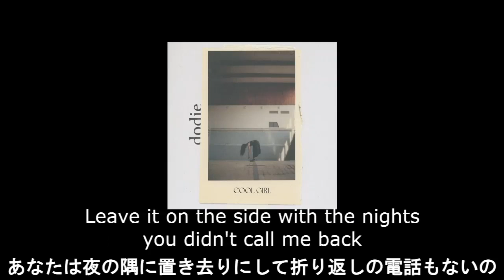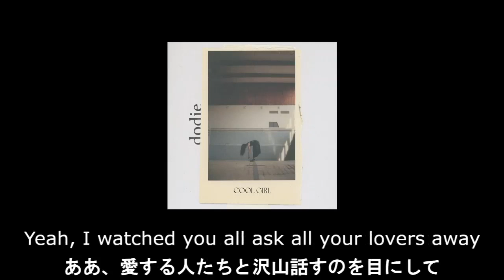【和訳】dodie - Cool Girl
dodieとは？
・英エッピング出身のSSW、YouTuber。
・2011年に16歳で弾き語り動画を投稿し始め、複数のオリジナル曲が1000万再生を超える！
・2017年にデビューEPをリリースしメジャーアーティストへ。
・この曲も収録されたデビューアルバム"Build A Problem"を今年リリース！（リリース日は3/26→5/7へ延期）